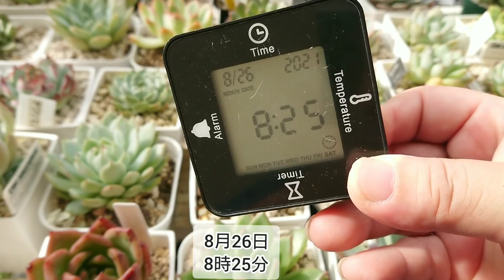｟おしゃべり多肉劇場｠多肉界にも上下関係⁉️🙄子株ちゃんは、紅葉に興味津々👀‼️｟第6弾｠～久しぶりにお水あげたら、喜んでくれた✨秋に片足突っ込んだ🥳‼️パンジー／プリズム⸜❤︎⸝‍～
ご好評につき？！
第6弾！！
おしゃべり多肉劇場！！
今回は私も混ざれました🎶

8月ももう少し🥺‼️秋に片足突っ込んだ！！

多肉植物 多肉 succlent succlents タニラー ありがとうございます ありがとう 다육 식물#多肉事#エケベリア#多肉好きと繋がりたい#パンジー#プリズム#メキシカンジャイ#ラズベリーアイス#レモンベリー#関西弁を喋る多肉#おしゃべり多肉#おしゃべり多肉シリーズ#感謝

ミュージシャン: Koichi Morita